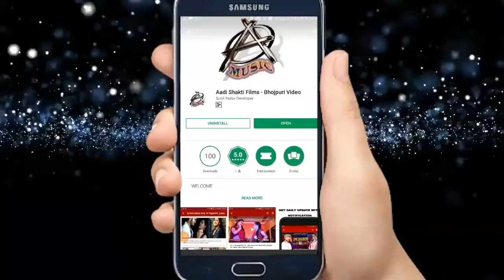Aman Shukla का सुपरहिट काँवर SONG | लेले अईहs काँवर ए संईया | New Bhojpuri Bolbam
Album -
Song -
Singer - Aman Shukla
Lyrics -